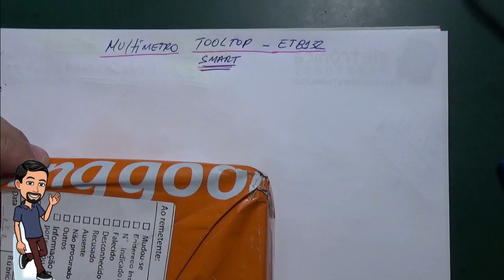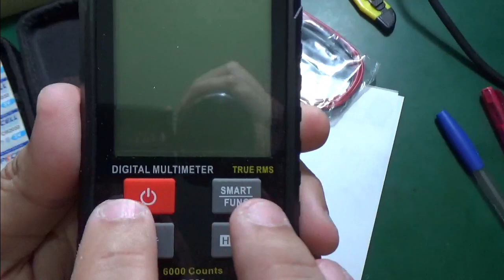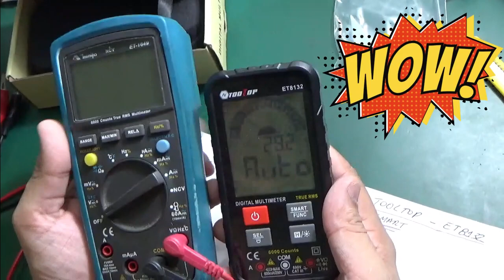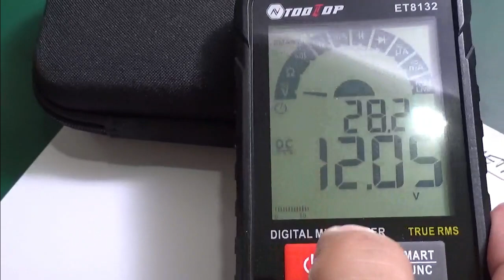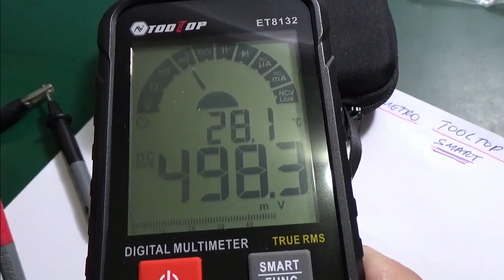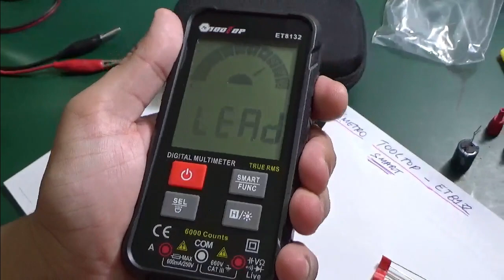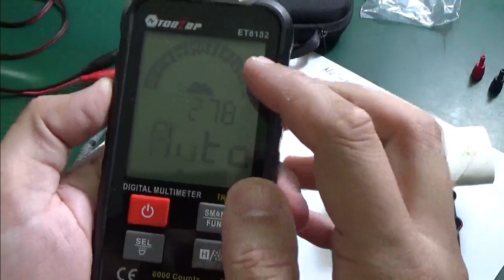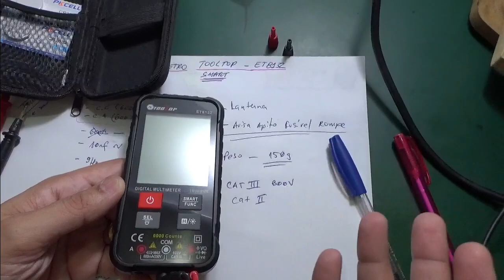UNBOX E REVIEW - SMART MULTÍMETRO (TOOLTOP ET8132)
Neste video faremos o UNBOX de um novo pacote recebido da Banggood, onde dentro existe um multímetro bastante "diferente" dos multímetros que estamos habituados a trabalhar e até apresentar aqui no Canal.

Sim! Falaremos aqui sobre um "SMART" Multímetro, de tamanho bastante reduzido (como um aparelho celular) e que é capaz de realizar VARIADAS medições com uma precisão incrível!!!

O multímetro ET8132 possui um display LCD retro-iluminado de tamanho considerável e com capacidade de visualização incrível!

Este é o multimetro que eu realmente recomendaria e recomendo para TODOS, principalmente para aqueles que estão iniciando no mundo da eletrônica, sejam hobbistas ou até profissionais. ;)

Tá curioso(a)?! ;)